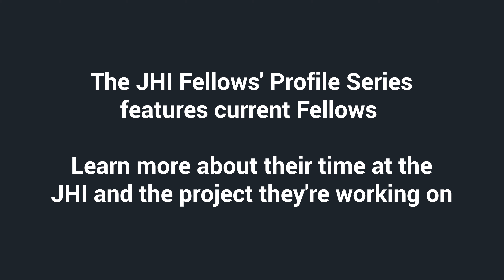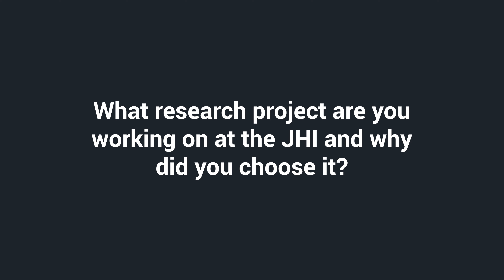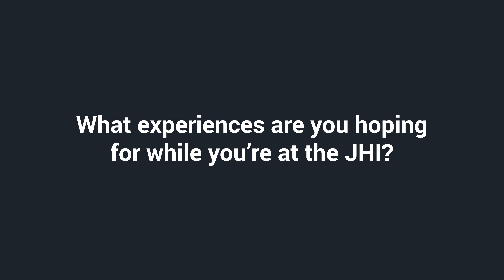Mohan Matthen - 2021-22 Faculty Research Fellow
Mohan Matthen (UTM Philosophy; Ph.D. Stanford University, 1976) is Professor of Philosophy. His research interests include the philosophy of mind, especially perception, and the philosophy of biology. For the last few years, he has been writing about perception as directed activity we undertake in order to find out about the world.